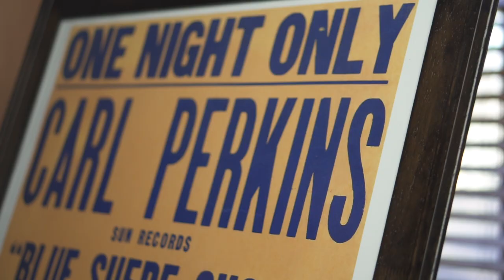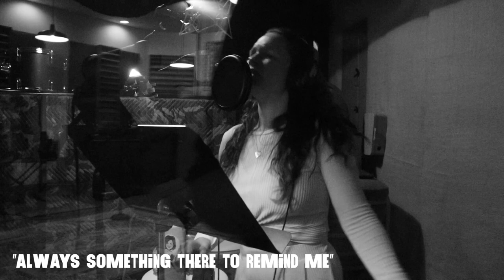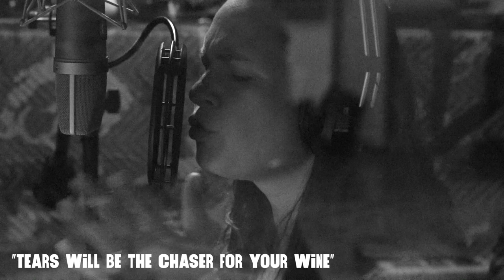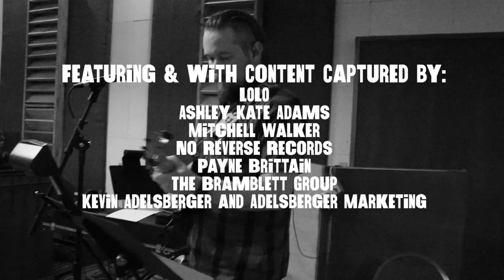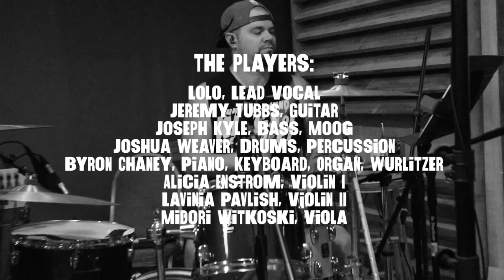X Marks The Spot - LOLO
To celebrate the release of my new album, 'X', I wanted you to dive into what this process was like for me. Over the next 13 minutes you'll see and hear where the inspiration started, where it led me and everything in between. I poured my whole heart into this album, I can't wait for you to hear it.

XO,
LOLO

Edited by: Andy Strohl
Footage by: Payne Brittain, LOLO, Bramblett Group, Ashley Kate Adams, Mitchell Walker, No Reverse Records, Kevin Adelsberger and Adelsberger Marketing